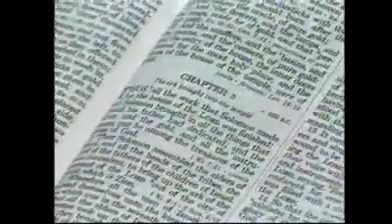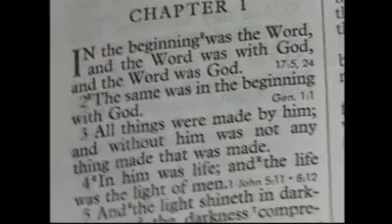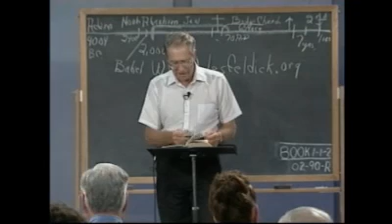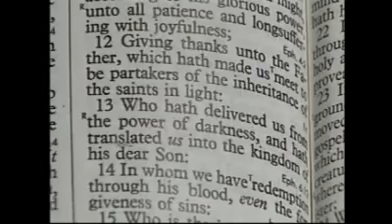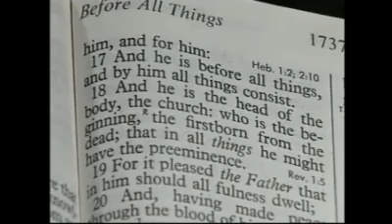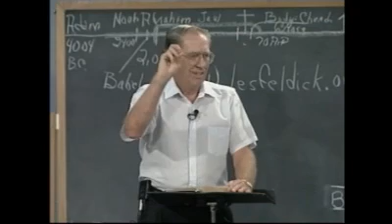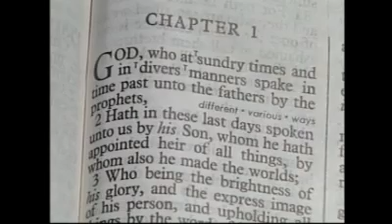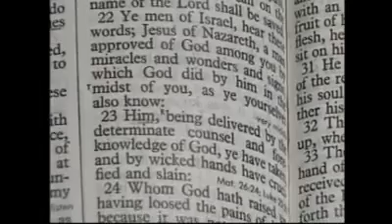Through The Bible with Les Feldick - Book 1 - Lesson 1 - Part 2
Attributes of God: Genesis 1:1-5